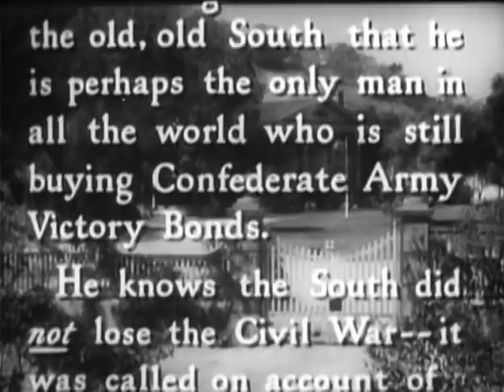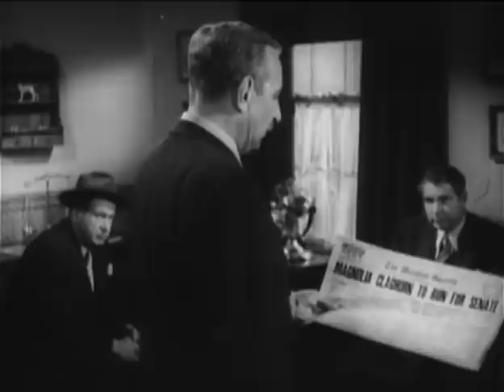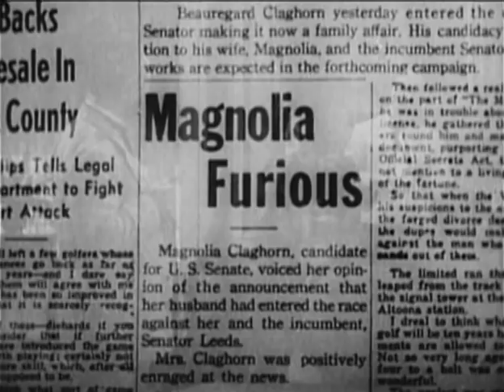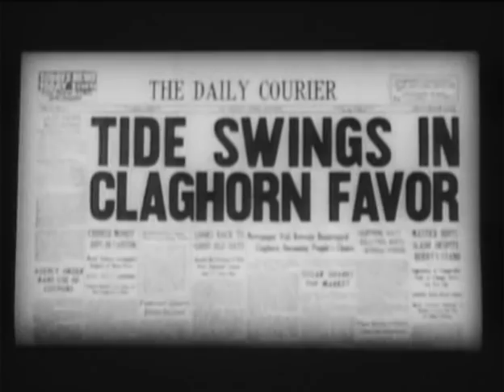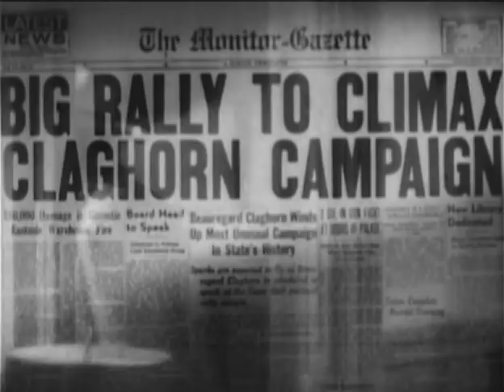It's a Joke Son (1947) JUNE LOCKHART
Stars: Kenny Delmar, June Lockhart, Una Merkel
Director: Benjamin Stoloff

Bigwigs want Beauregard Claghorn, a blustery Southern with no tolerence for anything north of the Mason-Dixon line, to run for state senator against his own wife!

Beauregard Claghorn was a popular 1940s fictional radio show character, which inspired the creation of one of the most popular of the Warners' cartoons, Foghorn Leghorn!